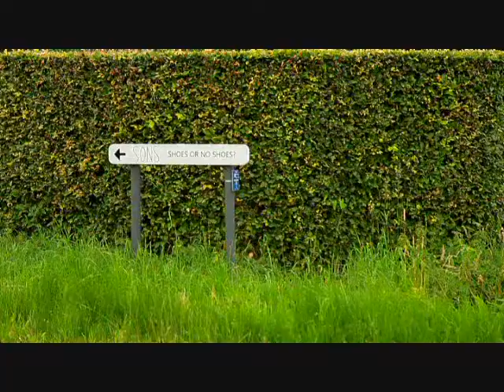William Boy Habraken- ShoesornoShoes? Introduction to the museum building - First 1,5 minute SILENT)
A guided tour in and around the ShoesornoShoes museum building.( First 1,5 minute NO Sound)